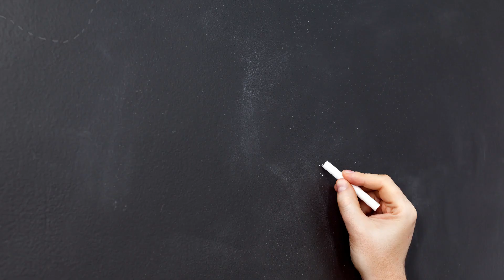Sajak oleh Raja Arshad Zuhairi - Video Hari Bahasa SRITAS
13 Ogos 2023. Tahun 3 Al-Furqan, Sek Ren Integrasi Teras Islam (SRITI) Pusat Bandar Kuantan, Pahang.